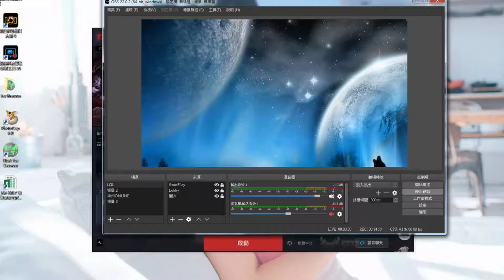LOL英雄聯盟-極靈-隨機單中.隊友說我再不死整隊就GG...尷尬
*BGM*